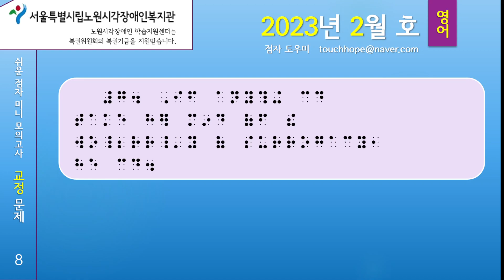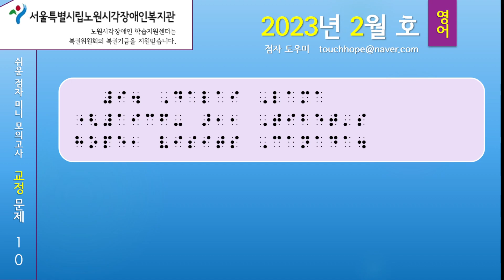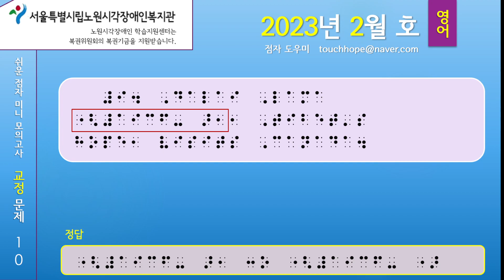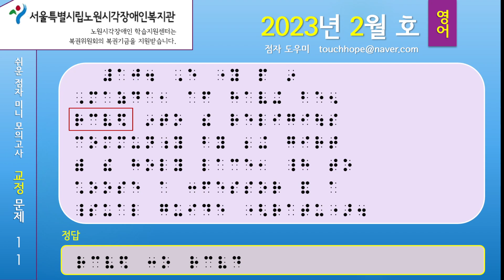2023년 월간 ‘쉬운 점자’ 2월 호 영어 미니 모의고사 교정 문제 해설 2편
이 동영상은 '2023년 월간 ‘쉬운 점자’ 2월 호 영어 미니 모의고사 교정 문제 해설'  영상입니다.